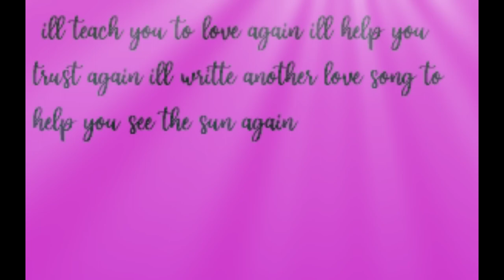Another Love Song (Prod. Matthew May)